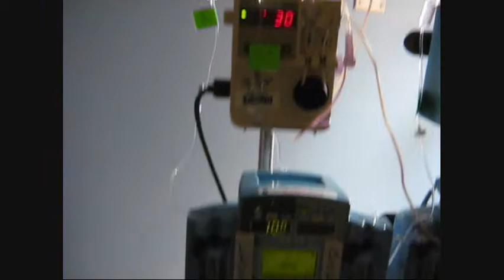I'm glad i survived !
Hospital set up